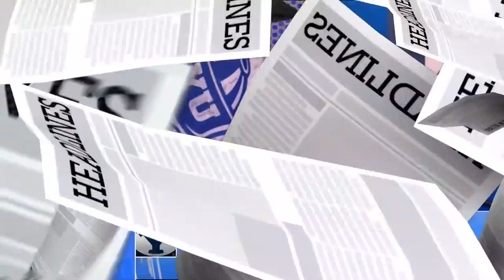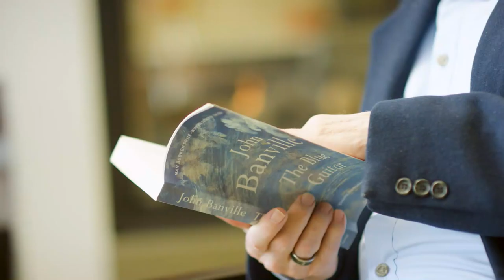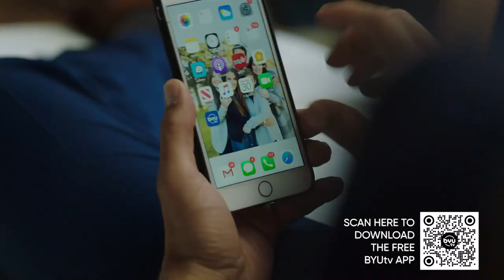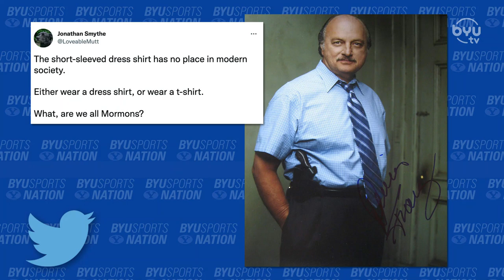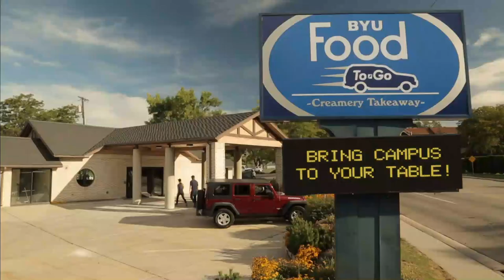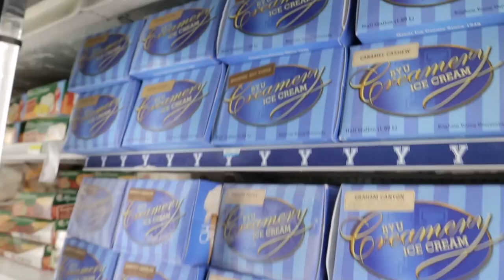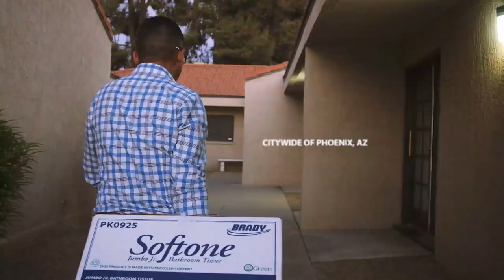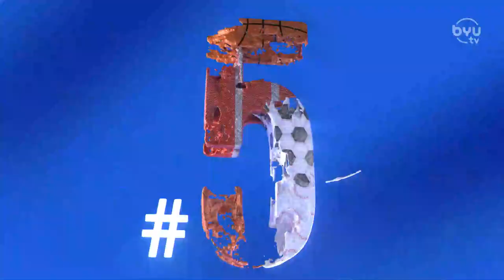Puka Nacua on the Upcoming Football Season | BYUSN Full Episode 03.22.22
Spencer and Jarom are joined by Mark Durant to discuss the NIT and BYU basketball. Later, Dave McCann talks with Puka Nacua about the upcoming BYU football season during spring practice.